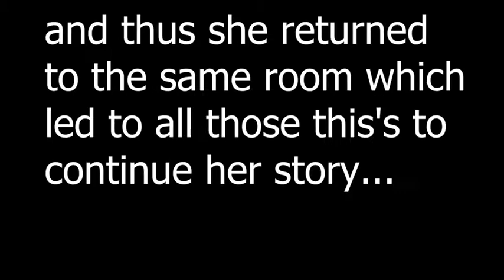Rakuen story is pretty chill. Rakuen Part 2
Hey guys,

so its part 2 i really like this game...i highly recommend that u guys try this game out cuz its super superb.